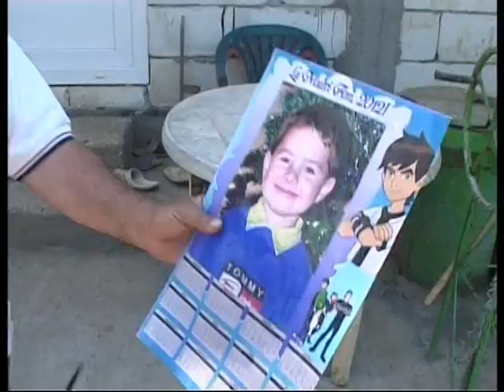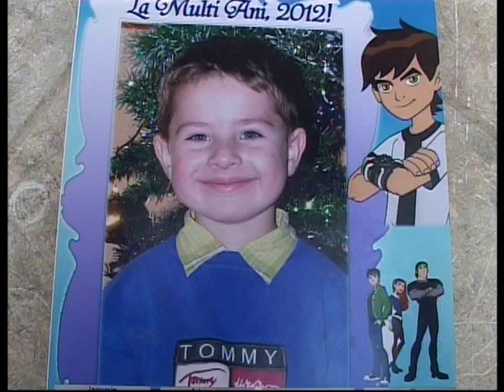continuare accident transfer ro 04jul 5a2bd2